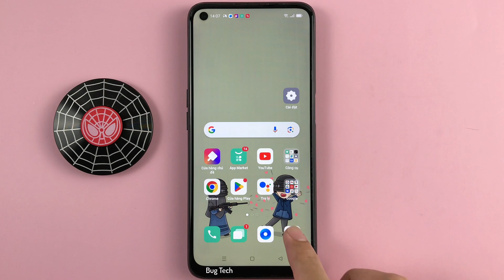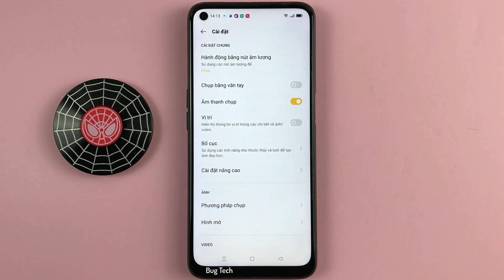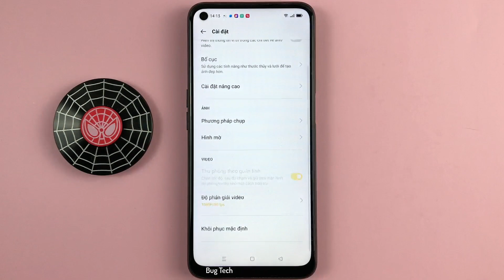Hình mờ trong máy ảnh trên OPPO A54 Android 11